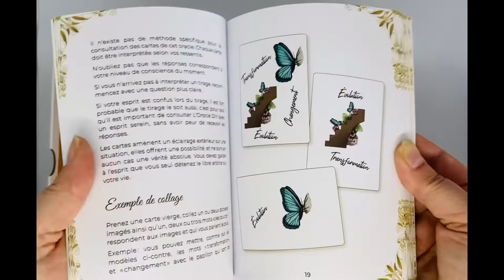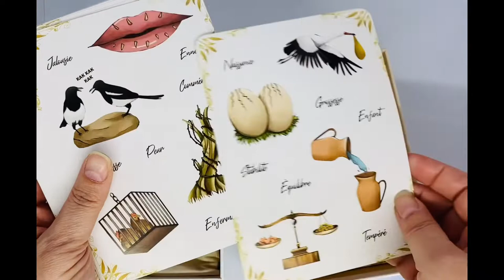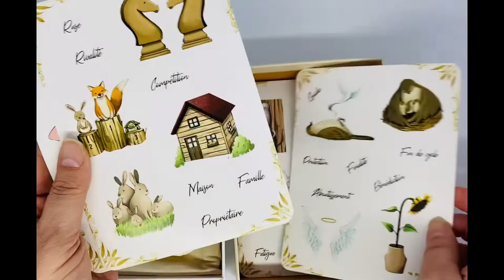Oracle DIY ( un oracle à créer soi-même) de Virginie Mathry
L’Oracle DIY est une idée innovante et originale car je vous donne la possibilité de créer votre propre Oracle.

Cet oracle à réaliser soi-même vous propose 50 cartes vierges et 23 planches de stickers, pour composer son propre support de divination et recevoir des guidances personnalisées.

Et si vous réalisiez vous-même l'oracle qui vous ressemble ?

Dans ce coffret, vous trouverez 50 cartes vierges à personnaliser selon vos besoins et vos ressentis. Laissez-vous guider par votre intuition et choisissez parmi les nombreux stickers proposés les mots-clés et les illustrations qui vous inspirent pour composer chaque carte de votre oracle.

Le livre d'accompagnement présente des modèles de cartes afin de guider vos créations, ainsi que plusieurs méthodes de tirage. Vous pourrez également personnaliser le pochon en coton pour servir d'écrin à vos cartes...

En éveillant votre étincelle de magie créative et intuitive, cet oracle empreint de vos énergies sera
votre meilleur support de divination pour répondre à toutes vos questions.

En le créant vous-même vous allez-vous connecter à votre jeu ce qui va amplifier vos intuitions et vos guidances.

Je vous invite à prendre le temps d’éveiller votre petite étincelle de magie créative et intuitive.

Je vous donne les outils, c’est à vous de créer !